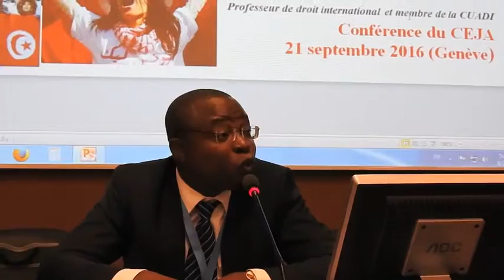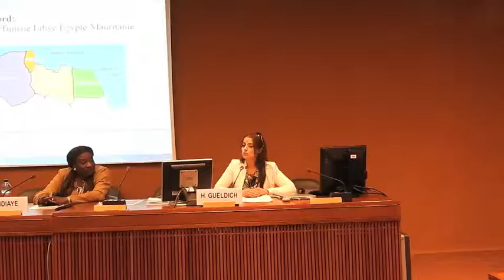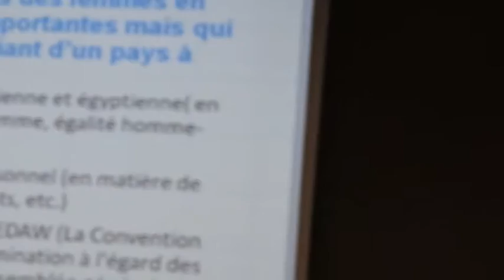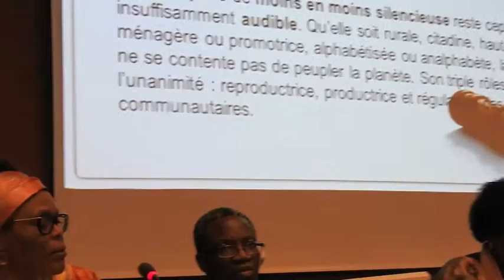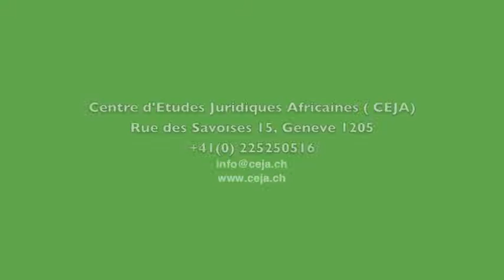Conférence débat Droit de la femme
Dans le cadre de la célébration de l’année 2016 proclamée par l’Union africaine comme  celle  des  droits de l’Homme en Afrique, avec un focus sur les droits de la Femme, le CEJA et Espace Afrique International, une association partenaire disposant du statut consultatif au niveau onusien, ont organisé conjointement   une   conférence   portant   sur «Les   droits   de   la   femme   en   Afrique:   Défis   et perspectives».  Celle-ci  était  placée sous  les Hauts auspices de son Excellence l’Ambassadeur Jean-Marie Ehouzou,  Représentant  de la  Délégation  de  l’Union  africaine
auprès  de  l’ONU  et  des Organisations internationales à Genève.
La conférence a été modérée par Mme Colette Samoya, Coordinatrice –fondatrice de l’ONG Bangwe-Dialogue,  ancienne  Ambassadrice du  Burundi  à  Genève.  Les contributions  de  très  haut  niveau  ont délivrées par deux professeures africaines venant respectivement de la Tunisie et du Cameroun.